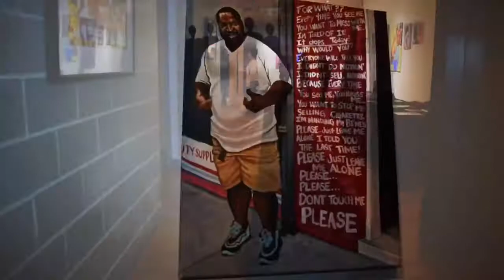Aaron Maybin’s Dispelling the Myth Artshow in Baltimore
Aaron’s solo exhibition at the Frederick Douglass museum in Baltimore.